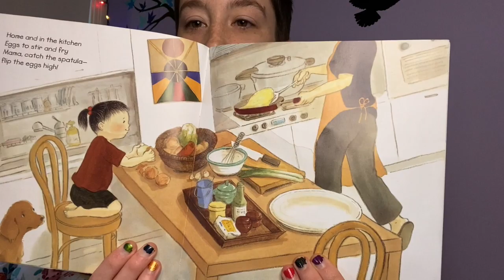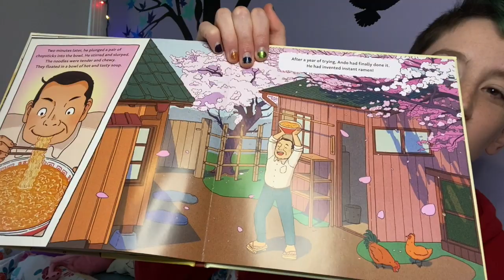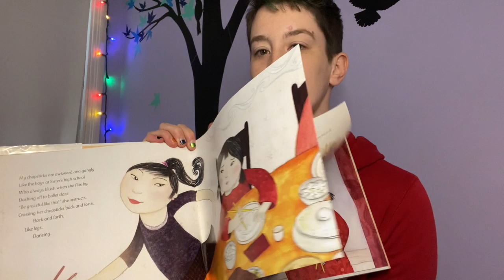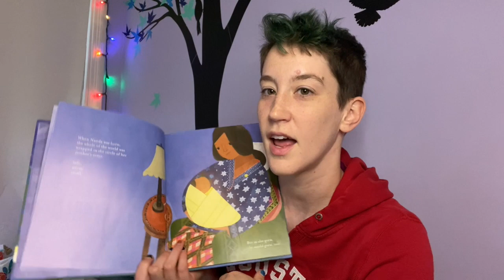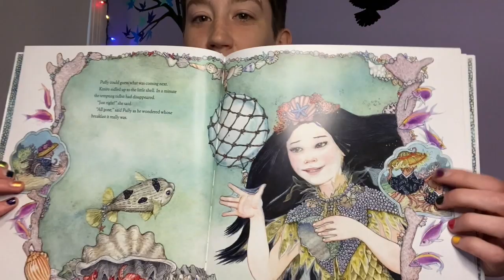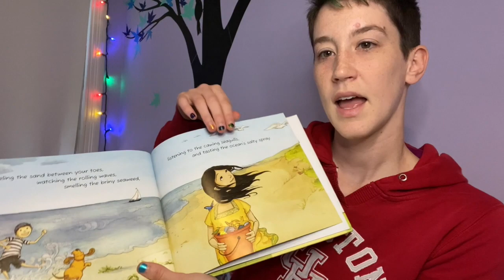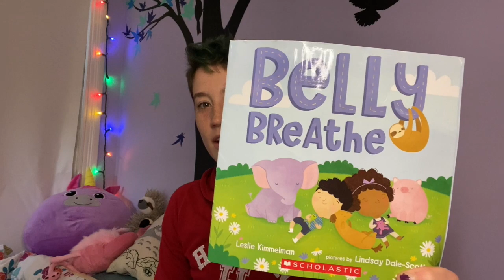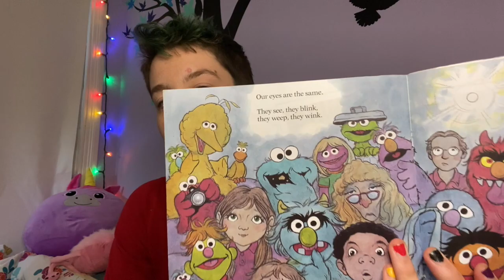Asian Readathon - Picture Book Reviews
I found out about the Asian Readathon tag after making this video, so sorry for not shouting out the tag’s creator—Read With Cindy—in the video! May is Asian American and Pacific Islander Heritage Month! Does your child have access to books about AAPI characters? Here are some recommendations of my kid’s favorites, and I'd love to get more recs from you!

Articles mentioned:
Don't Yuck my Yum--Kids Books that Dismantle Anti-Racism and Food Shaming
Research on Kids' Awareness of Race at a Very Early Age

Buy the books on Indeibound to support your local indie bookstore!